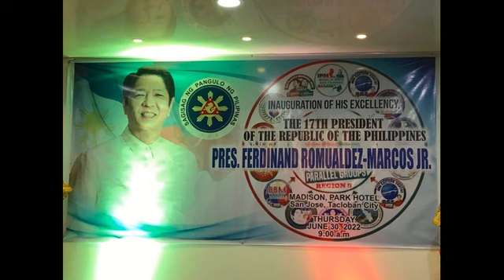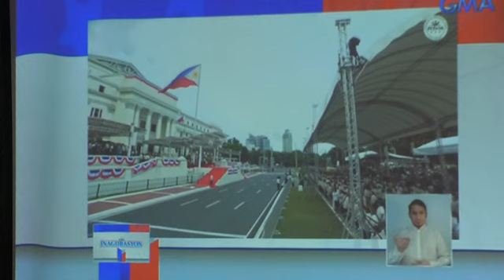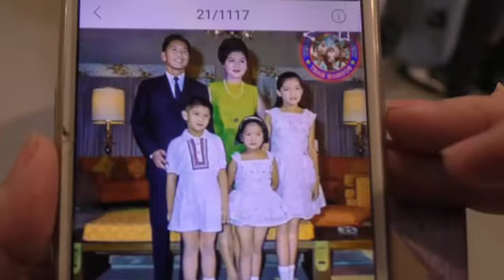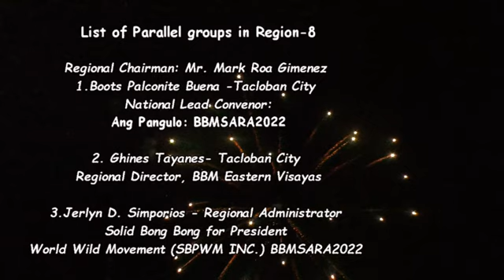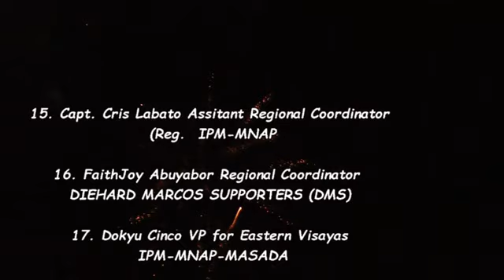BBM Parallel groups 2022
Region 8 UNITEAM -Parallel Groups